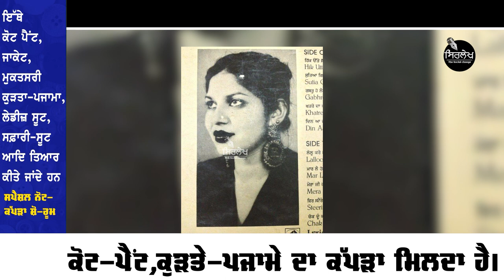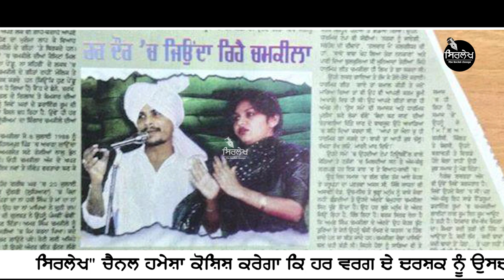Amarjot kaur Chamkila Biography | Wife of Amar singh Chamkila Amarjot Biography Family | SIRLEKH